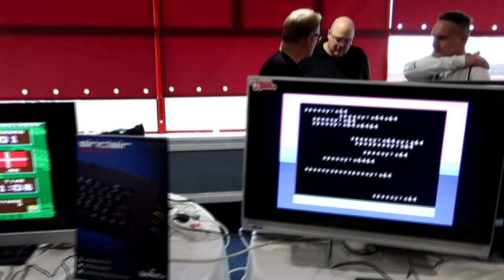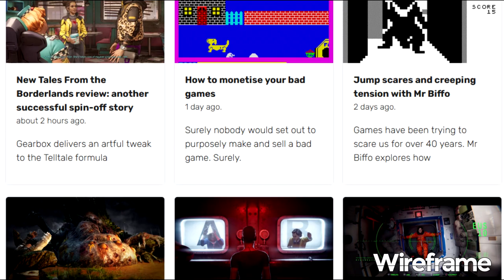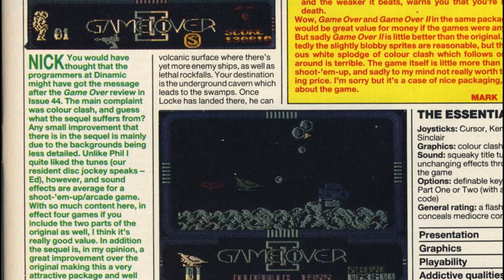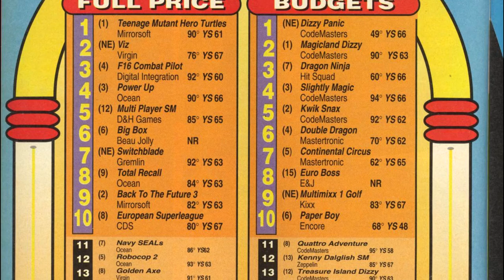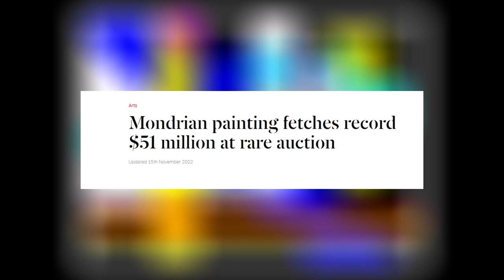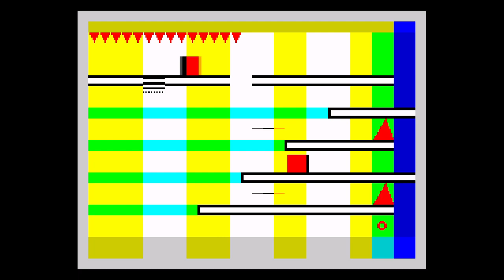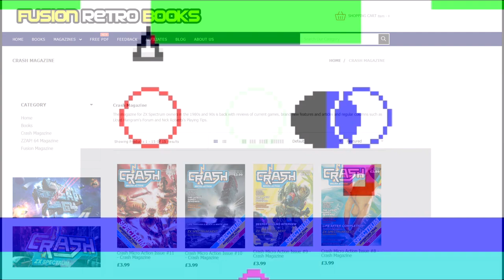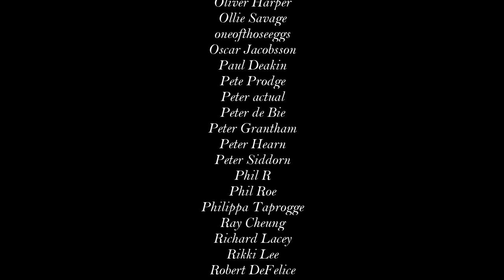TCQ (Triangle, Circle, Square) - A Work of Art for the ZX Spectrum | Kim Justice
TCQ is a new ZX Spectrum game from 2022 by Amaweks, and it's different. This is what happens when you take the Speccy's colour clash and treat it as a strength rather than a weakness -- the result is another great new Spectrum title! Enjoy.

0:00 Intro
1:40 Ad: Wireframe
2:40 Colour Clash and the ZX Spectrum
5:00 Amaweks's Previous Games: Devwill Too, Virgil's Purgatory
6:36 In Depth with TCQ: Influences, Gameplay, Graphics
12:27 Conclusion